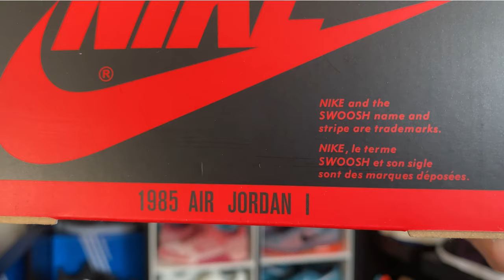Jordan 1 Low OG “Starfish” / Shattered Backboard Review en Español + on feet + Calidad + Talla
En este vídeo les hago un review de los Jordan 1 Low en la versión OG o por lo menos basado en los OG… este viene en el colorway Starfish, o más conocido como Shattered Backboard low, que viene siendo una mezcla de anaranjado blanco y negro. En el vídeo hablo detalladamente de los
Materiales y de la calidad del par de sneakers, además hablaré de tu talle y como calzan. De como se ven puestos (on feet review). También mencionó el precio ya sea retail o reventa.
Espero disfruten de este vídeo.

Si tienen dudas o preguntas me las pueden hacer en los comentarios o directamente por medio de Instagram.

Insta: @h.urcuyo Music by Markvard